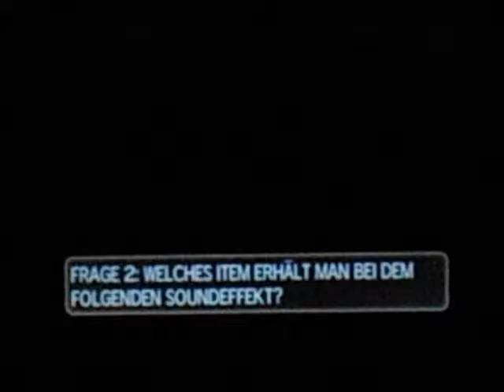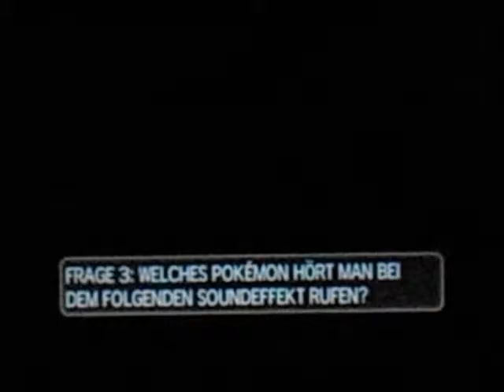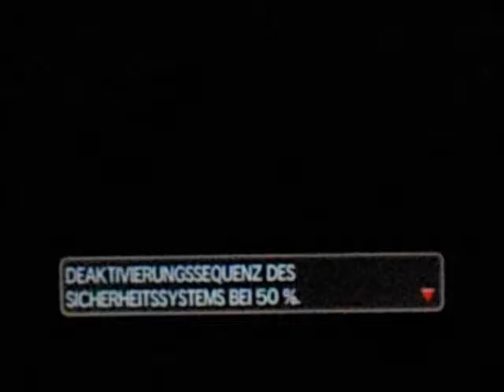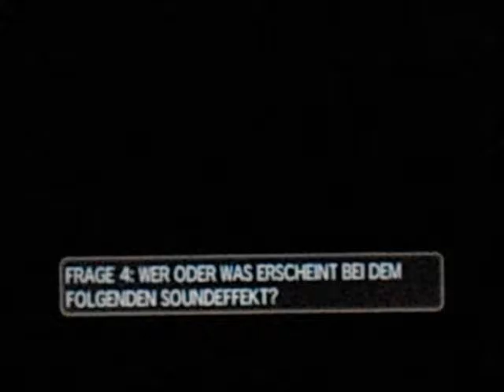Let's Play Pokemon Mond (German, half Blind) Part 44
Fast wie in nem Spoof-Film. Aber das ist halt nun mal Pokemon.